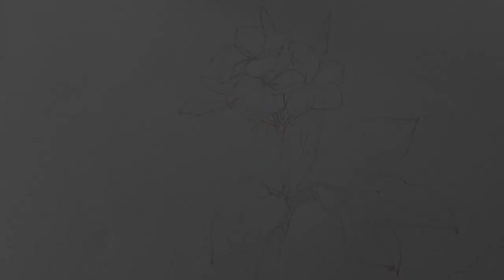පැස්ටල් වලින් අරලිය මල් අත්තක් අඳිමු / Let's draw a temple flower branch from the pastel / Sinhala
hi friends
this video is about how to draw still life / still life drawing / drawing / temple flower branch

How to draw still life into simple technique

key words-
 temple flower branch
අරලිය මල්
 temple flower branch
still life drawing with pencil shading
still life step by step
srilankan drawing
පැස්ටල්
pastel